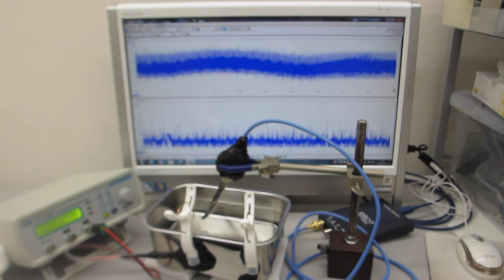オリジナル超音波プローブによる超音波の非線形制御技術（超音波システム研究所 ultrasonic-labo）